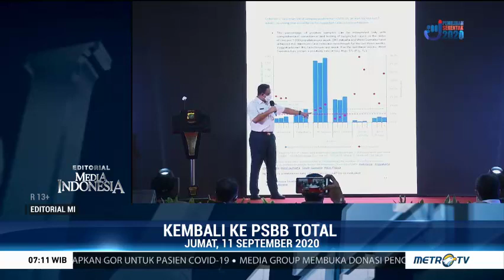Kembali ke PSBB Total